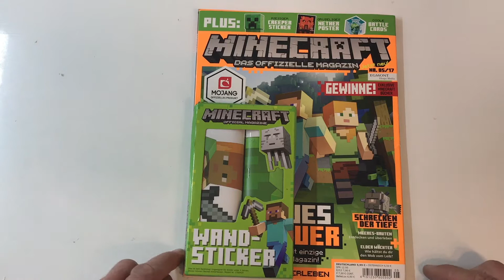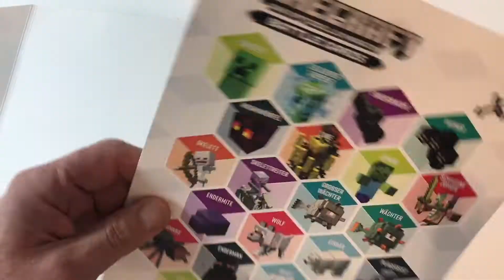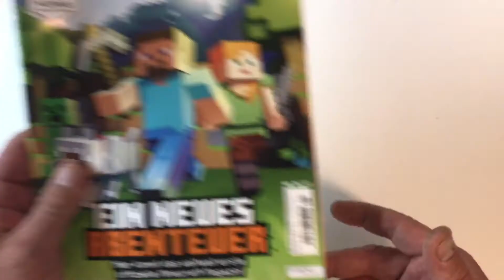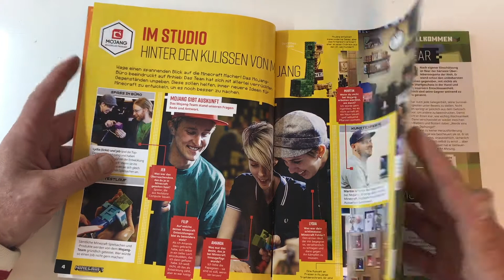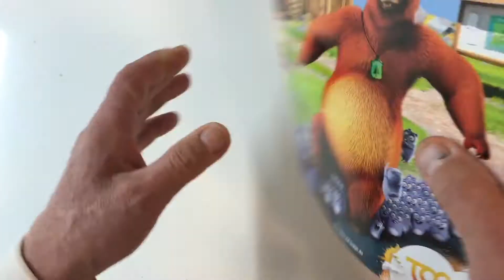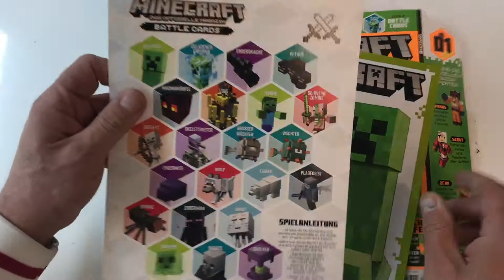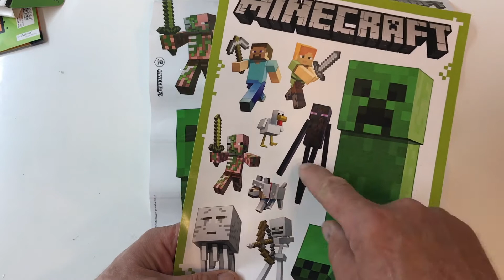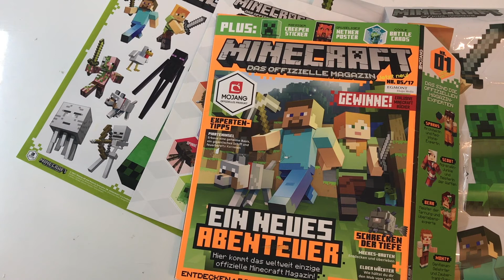Minecraft Magazin Nr 5